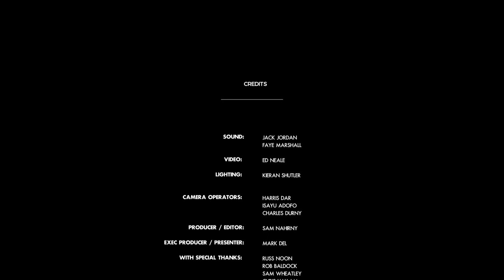JOEY COLLINS - Desolated // Elevated || Bukowski, Are You There?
New Music, from the music city of Nottingham. The latest artist in the Nusic Future Session studio is JOEY COLLINS.

Filmed on 3rd June 2019.

CREDITS:

Sound: Jack Jordan, Faye Marshall
Video: Ed Neale
Lighting: Kieran Shutler
Camera Operators: Harris Dar, Isayu Adofo, Charles Durny
Producer / Editor: Sam Nahirny
Exec Producer / Presenter: Mark Del

WITH SPECIAL THANKS: Russ Noon, Rob Baldock, Sam Wheatley, Chris Hallam, Tony Coleman, Oliver Parker, Mark Rice, Craig Chettle, Jamie Cash, Johann Chipol, Toby Curson, Paul Wallis and James Littlehales, Kris Hayden.

Spread The Love To: Brooders, Laurie Illingworth and Ben Mark Smith.

FUTURE SESSIONS SUPPORTED BY: DHP Family

NUSIC SUPPORTED BY: One Nottingham & Nottingham City Council

HOSTED AT: Metronome

x